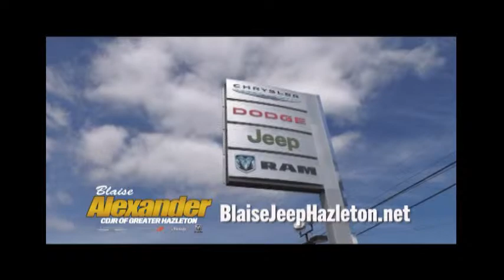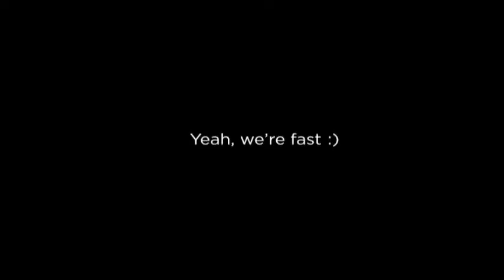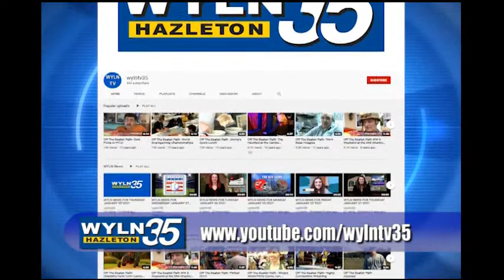LITTLE LEAGUE 2021 - AMERICAN LEGION VS FREELAND FIRE COMPANY - WEDNESDAY MAY 19, 2021